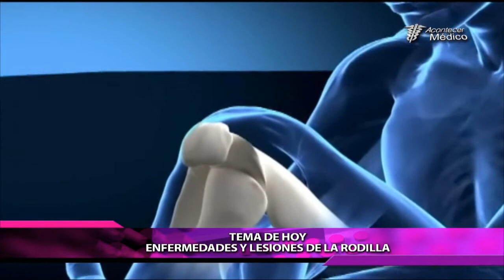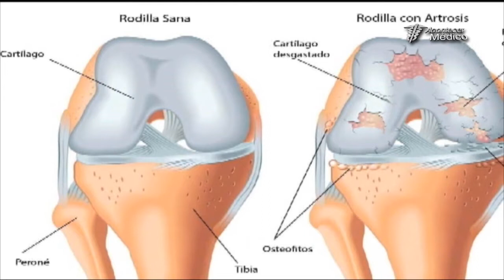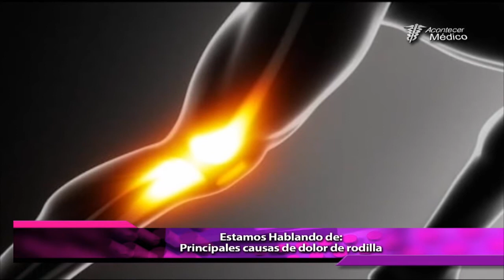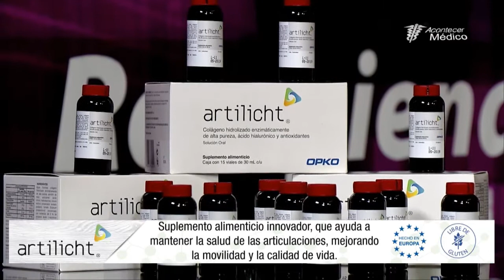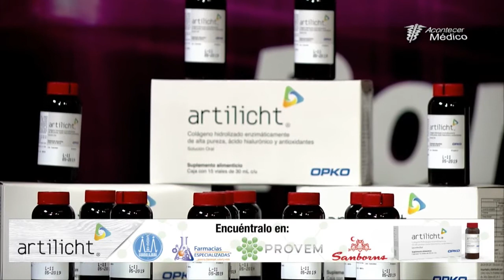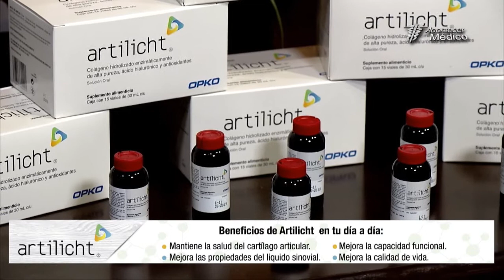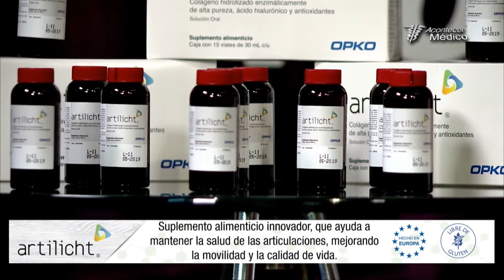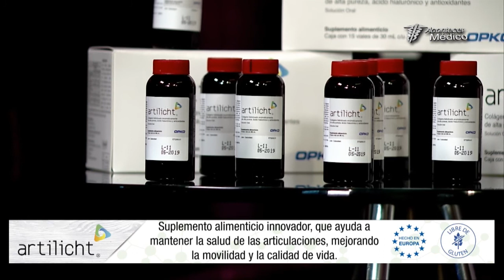Enfermedades y Lesiones de Rodilla- Prog. Completo- Acontecer Médico TV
En este Programa nuestros especialistas en Traumatología y Ortopedia nos hablaron acerca de las Enfermedades y Lesiones de Rodilla así como las complicaciones que se derivan por el desgaste de Cartílago y Artrosis en la Rodilla.

Además hablamos sobre el lanzamiento al Mercado en México del Producto Artilicht del Laboratorio OPKO HEALTH COMPANY el cual es un suplemento alimenticio innovador que ayuda a mantener la salud de las articulaciones mejorando la movilidad y calidad de vida.